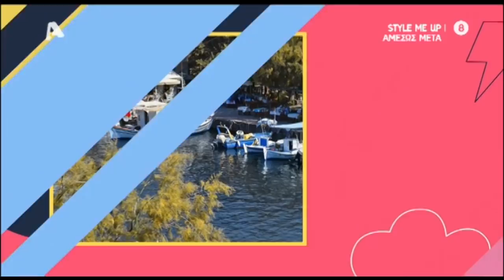Δύο χρόνια από τον θάνατο του Θάνου Μικρούτσικου - Ξέσπασε σε λυγμούς ο Ανδρέας Μικρούτσικος